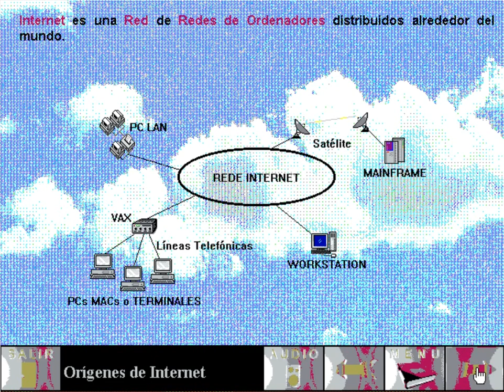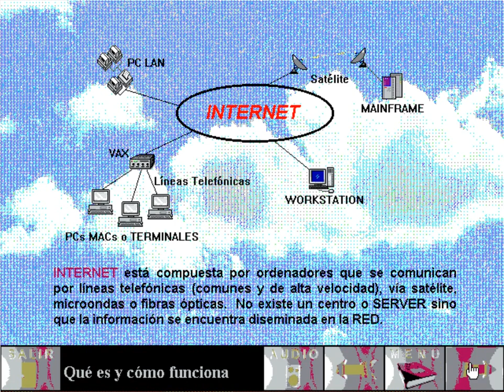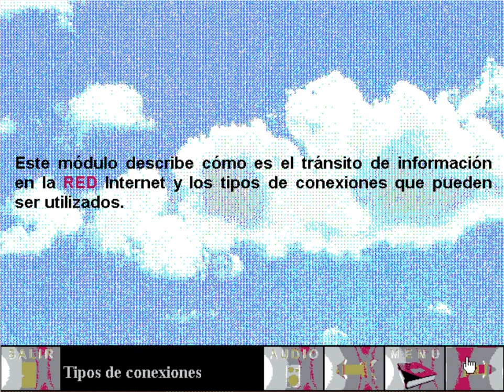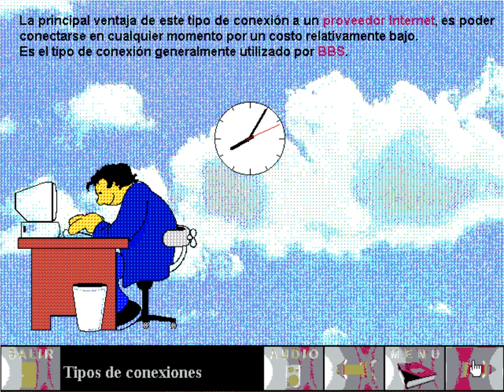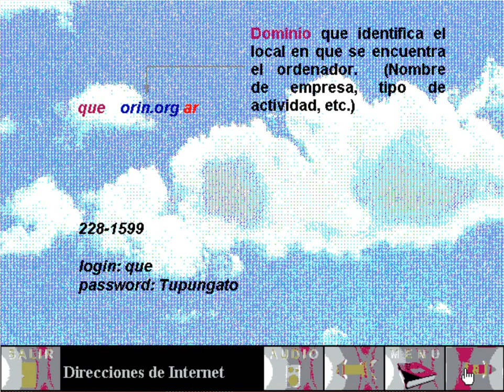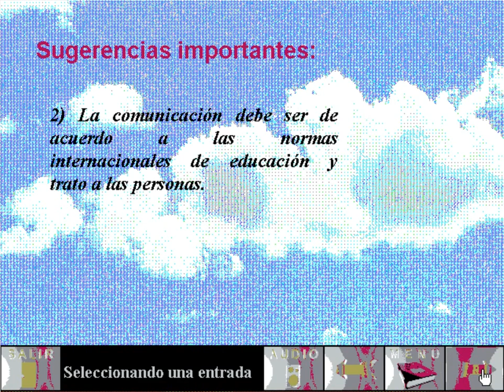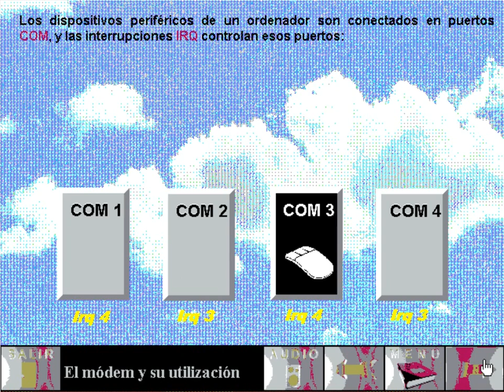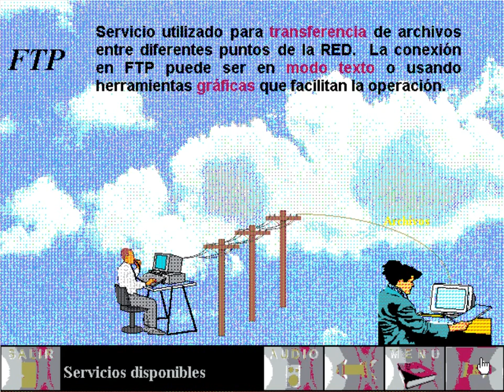ORÍGENES de INTERNET 👌 como era y como se usaba ARPANET y MILNET.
tutorial  de como era Internet en su nacimiento